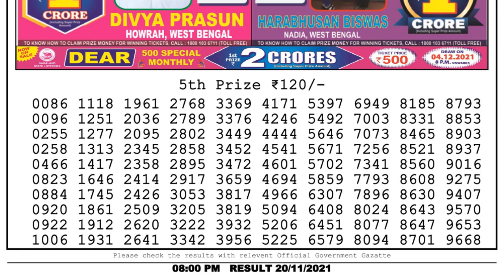Lottery Sambad Night 8pm 20.11.21 Nagaland State Lottery Result